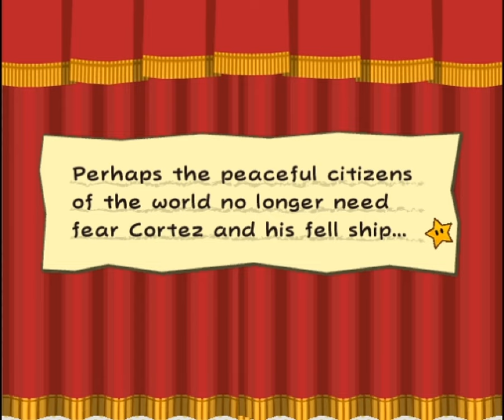Paper Amigo TTYD - 53 - that's cortez!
we know that just because the chapter says END OF CHAPTER means that the chapter is over